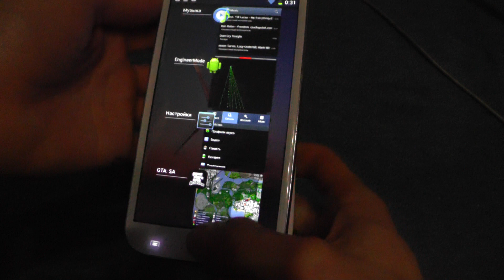jiake v8 new flash sensor err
Need new FW for fix this bag.